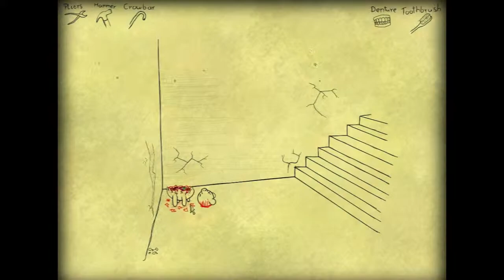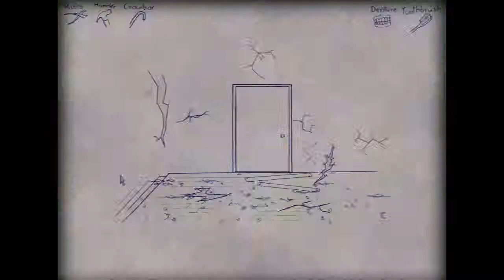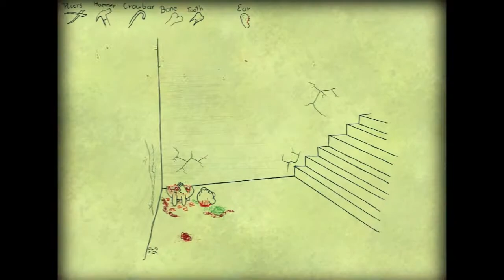Beware of Giant Toothpicks | Bad Dream Episode: Cyclops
I hope you enjoy watching. I hope you guys would have a wonderful day. Don't gforget to look for the phoenix Bacteria Logo to get a shout out on the next video. Check out the Mechanics it's hidden somewhere in this channel.

KEEP IT GREAT
KEEP IT COOL
KEEP IT CHLODICAR
as always I love you because you're a KEEPER.